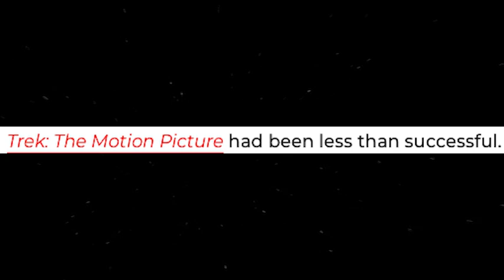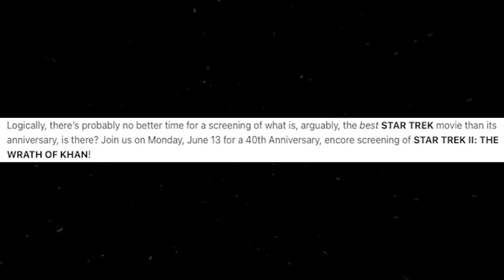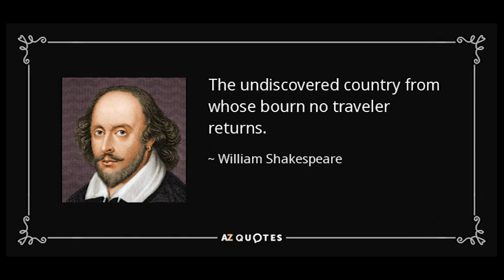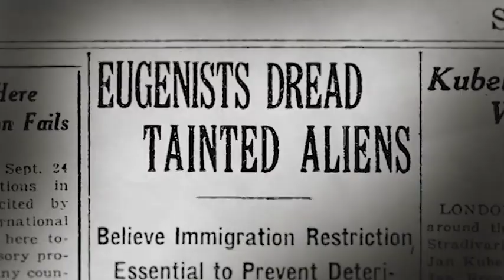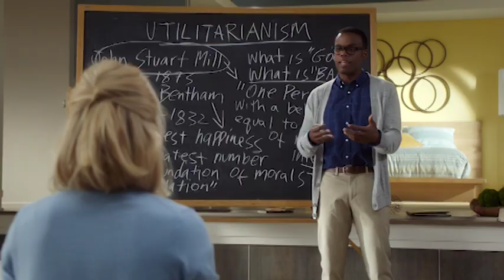2. The Wrath of Khan: comment STAR TREK a trompé la mort | essai vidéo (version québécoise)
Quelle leçon se cache sous les scènes d’action de The Wrath of Khan?

Dans cette deuxième série d'essais vidéos, je m'engage à démontrer que l'hexalogie originale de Star Trek possède une unité à la fois narrative et thématique.

► CHAPITRES
00:00 - Intro
04:33 - Nicholas Meyer
12:15 - Kirk
16:22 - Déconstruire un personnage ou une oeuvre
19:17 - Le Surhomme, l'eugénisme et l'ingénierie planétaire
28:56 - L'utilitarisme vulcain
32:14 - Conclusion

Les images associées à la stérilisation aux États-Unis proviennent du documentaire: The Eugenics Crusade par Michelle Ferrari.